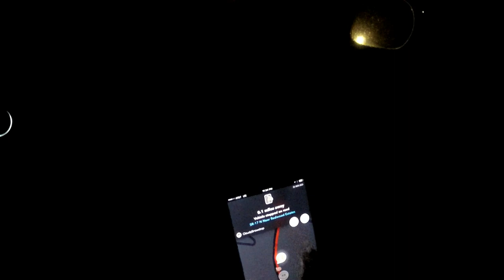США 4831: пробка в ночи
пробка в ночи
Ссылки на канале SiliconValleyVoice /школа Михаил Портнов: